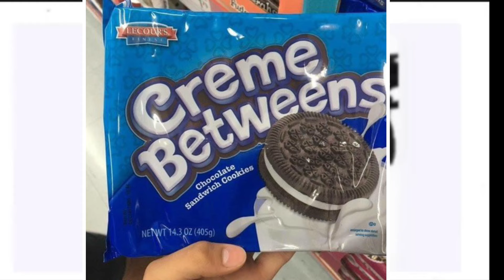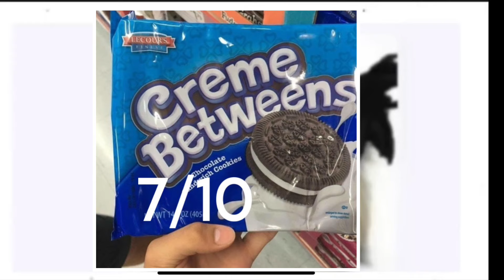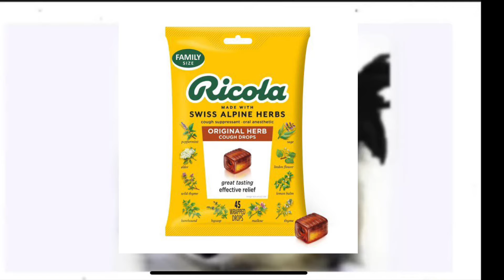The Worst Of Struggle Meals…